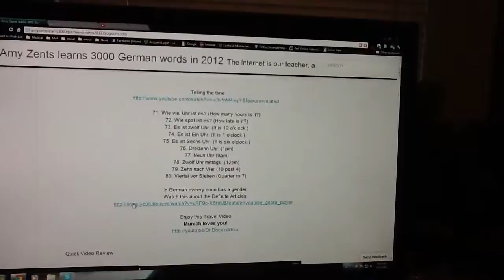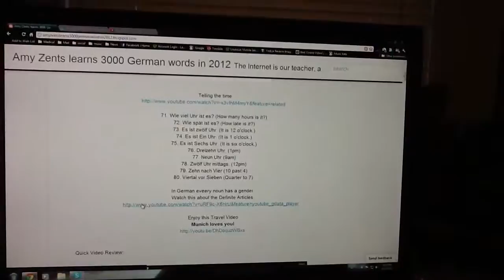Amy Zents Learns 3000 German words in 2012 - 8